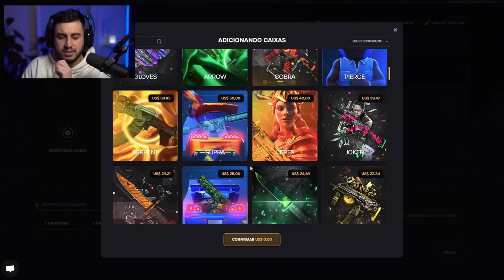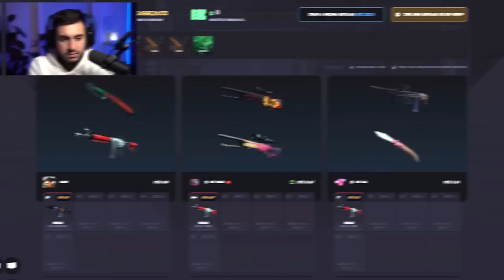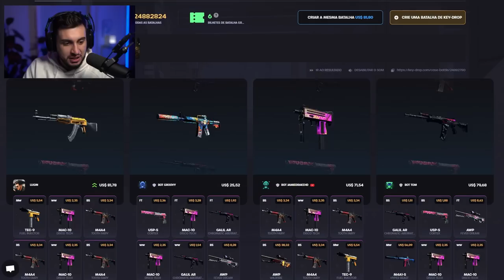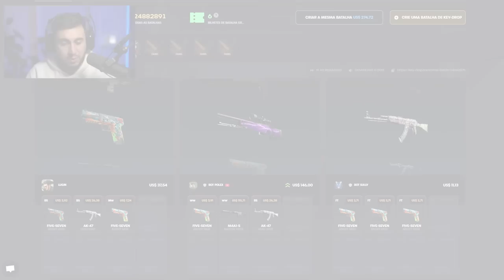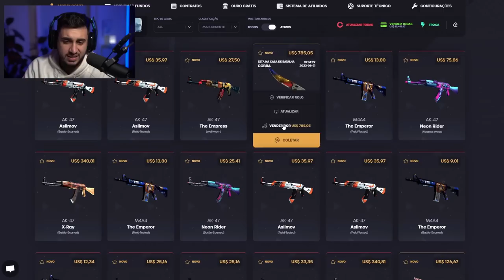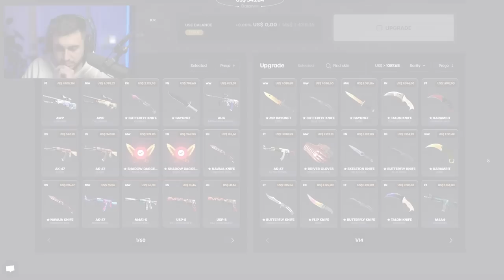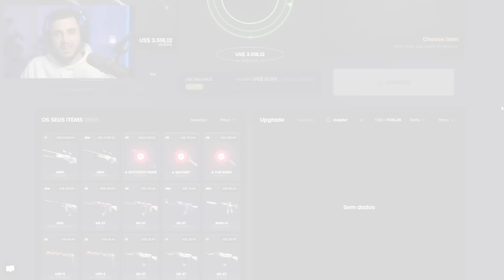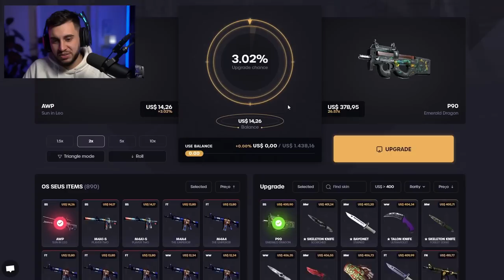Eu Quebrei o Site na Batalha de Caixas